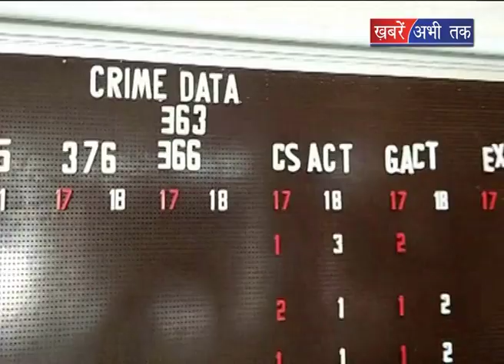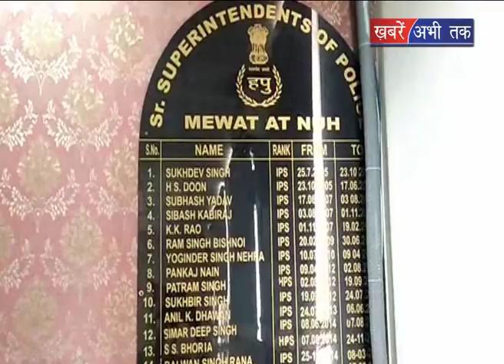नूंह से हत्या और गैंगरेप के आंकड़े चौकाने वाले || Khabrain Abhi Tak Live